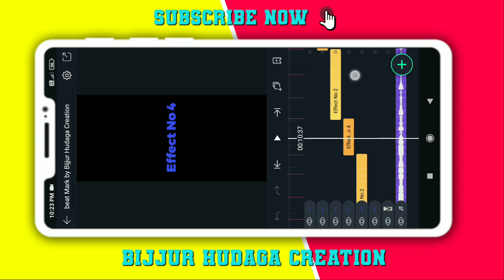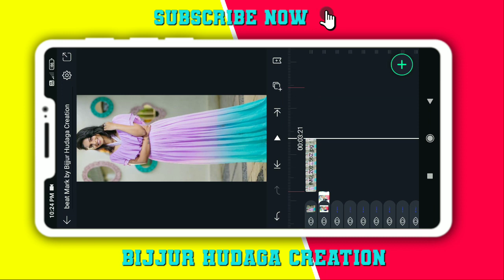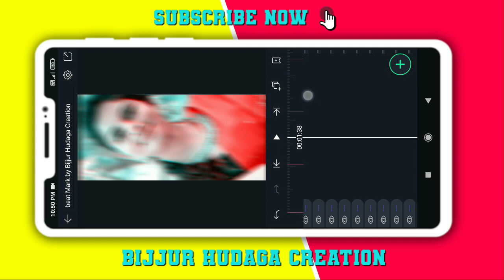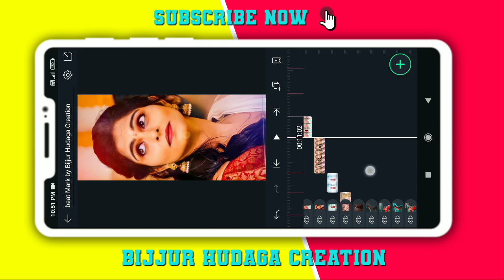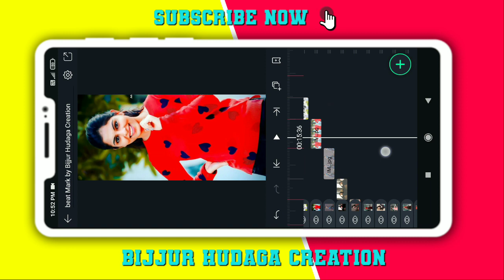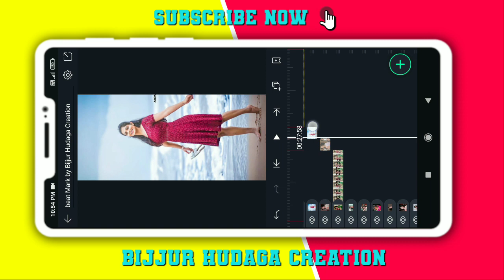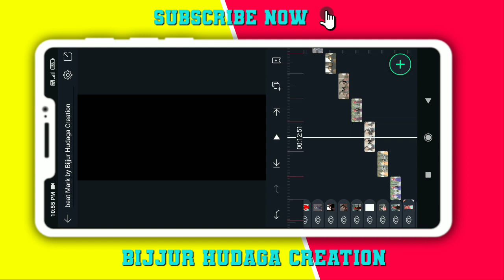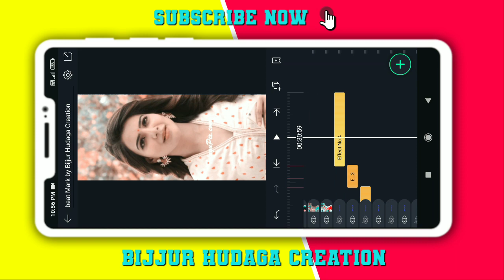🔥 Trending amazing folk BGMSync video editing Trending video editing 4k status in Kannada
➡️:-COMENT

☮️BIJJUR HUDAGA CREATION